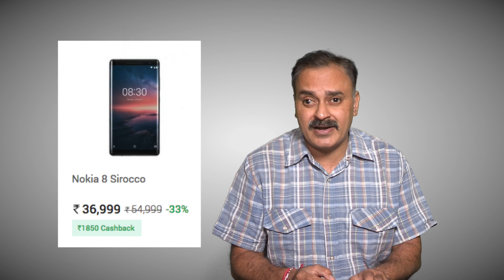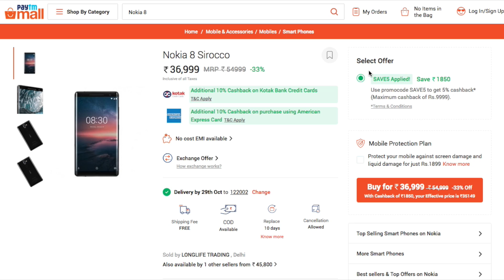[Hindi - हिन्दी] Paytm महा कैशबैक सेल (22-25 अक्टूबर) Nokia 8 Sirocco 18,000 रुपये सस्ता!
Namaskar डिजिट हिंदी के इस न्यूज़ सेक्शन में आपका स्वागत है। सेल के मौसम का एक झोंका फिर से आया है।
नी मल्लब ये महीने के आखिरी दिनों में सेल लगाने का क्या मल्लब है।
तेरे पास पैसे ख़त्म हो गए कुछ लोगों ने तो संभाल के रखे हुए थे।
मैं तो खुद क्रेडिट कार्ड पे लुआं, मिल क्या क्या रा है वैसे
paytm पर mahacashback  सेल चल रही है। जिनमें 10000 रुपये तक का कैशबैक मिल रहा है। यानि 18,000 रुपये सस्ता। और… अगर आप कोटक या अमेरिकन एक्सप्रेस का कार्ड प्रयोग करेंगे तो 10% कैश बैक भी मिल जायेगा। साथ ही No Cost EMI भी है।
exactly, एक्सचेंज ऑफर भी है और 64 GB वाले Moto X4 पर तो और भी जबरदस्त ऑफर है 44% डिस्काउंट, 23,999 रुपये का ये फ़ोन मिल रहा है सिर्फ 13,490 रुपये में ऑफर कोड अप्लाई करो तो 1619 रुपये और कम हो जायेंगे।